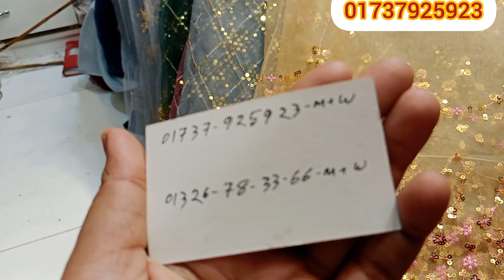শাড়ি গাউন লেহেঙ্গা যে কোন ড্রেসের জন্য গর্জিয়াস গজ কাপড় মাত্র ১০০ টাকায় 💥samima akter